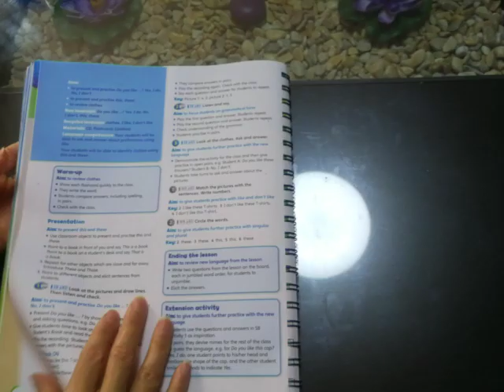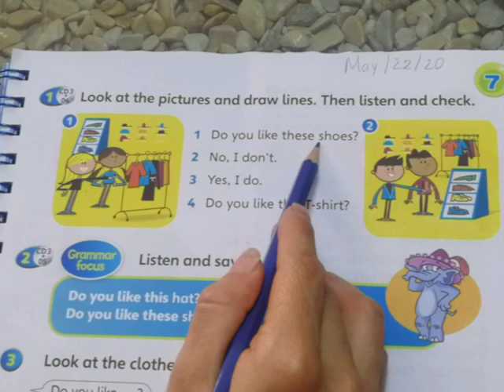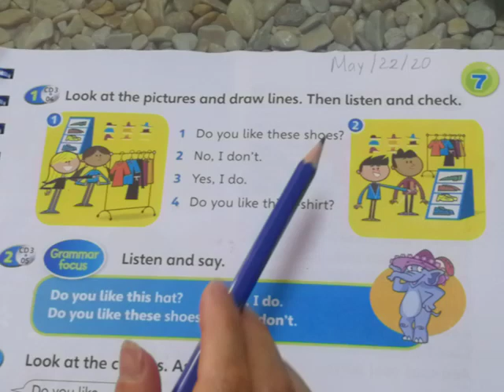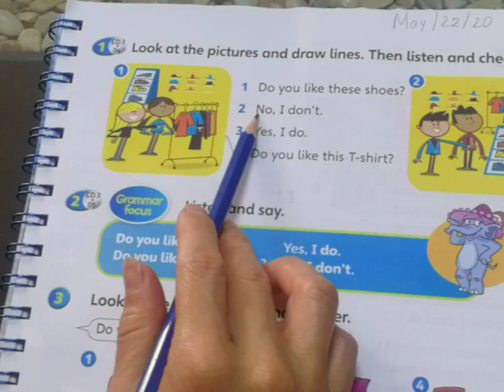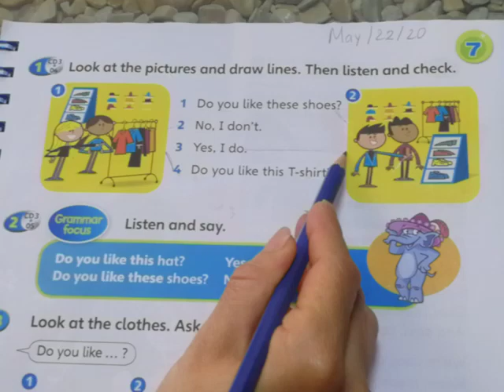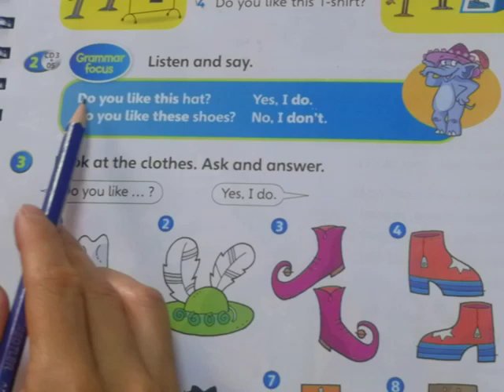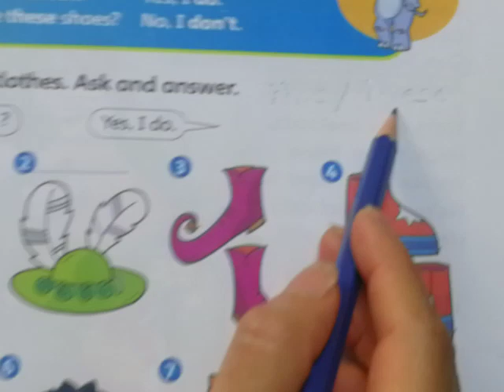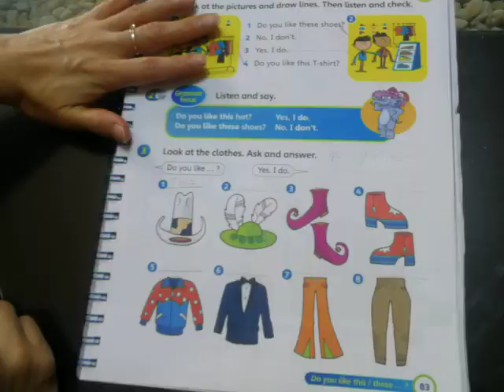Colegio Kukulkan Primaria 1ro Inglés 220520